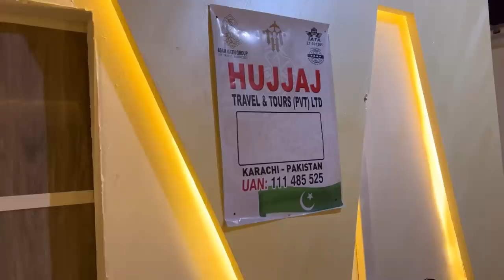Mina hajj updates today | hajji Mina pohanch gai | hajj live